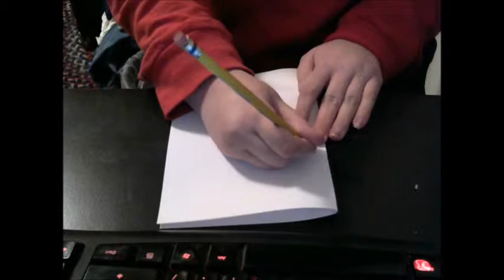How to Make a Cut-Out Toothless!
Simply fold in half, draw half of Toothless' face, and cut! When drawing his face, you need to draw a little bit of his head, his small ear flap, his bigger ear flap, and his head, which is like an oval. Then draw two small sideways triangles, kind of at a downward angle. Erase the line between these ear flaps and his head and cut it out! If you feel confident, you can try again in black construction paper! Have fun!